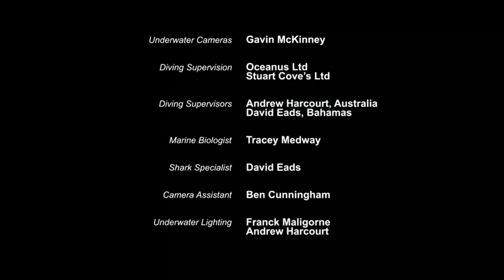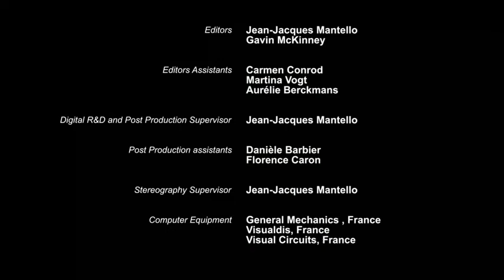Oceany - Niezbadany świat - film dokumentalny LEKTOR PL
Oceany na Ziemi są ogromne i w dużej części niezbadane. Co kryje się w ich głębinach?
Spośród wszystkiego na ziemi oceany to najbardziej nie zbadane miejsca.

odysee (około 160 nowych filmów jest w zakładce TREŚĆ na samym dole strony, radzę zmienić sortowanie od najstarszych)